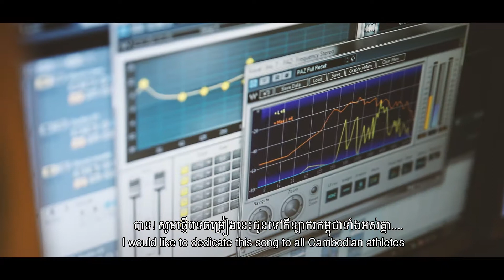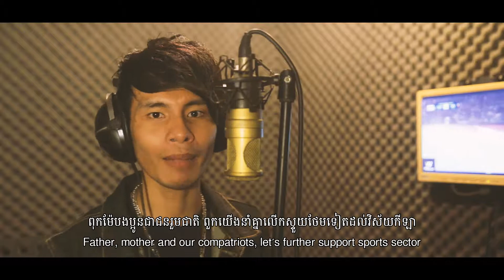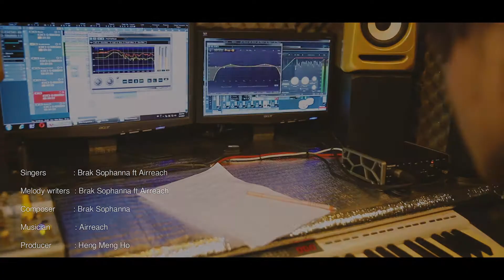គាំទ្រកីឡាកម្ពុជា Final 27 02 2017